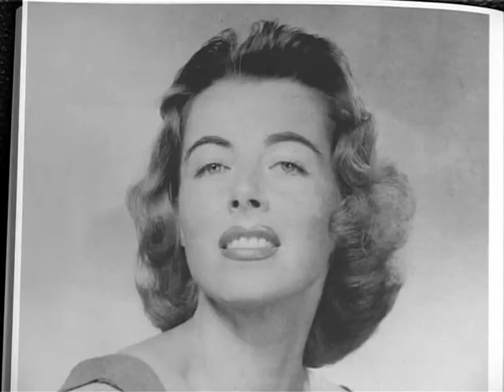Erotikon Helge Machaty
Železniční hlídač poskytne nocleh mladému elegánovi Georgovi, kterému ujede vlak. Na hlídačovu dceru Andreu mladík zapůsobí natolik, že mu ještě ten večer podlehne. Ráno George odjíždí. Dívka po čase zjistí, že čeká dítě. Píše to Georgovi, ale ten pošle jen peníze, neboť má poměr s vdanou ženou. Andrea odjede porodit do města, aby vše utajila, ale dítě se narodí mrtvé. Později se provdá, více z vděčnosti než z lásky za muže, který ji zachránil před znásilněním. Nečekaně se setká s bývalým milencem a domněle překonané city jsou zpět a touha jí velí opustit manžela...